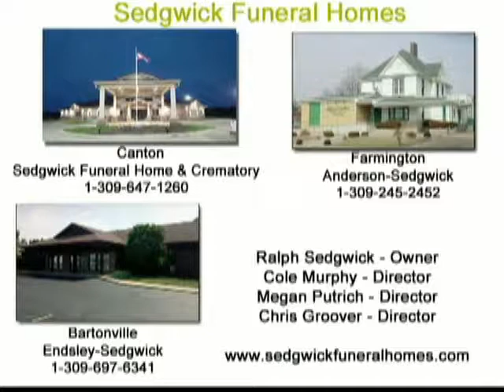Cuba Lady Cardinals vs Lewistown Central Lady Indians 7FCJHGBBT 10 18 2017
The Cuba Lady Cardinals faced the Lewistown Lady Indians in the 3rd place game of the 2017 7th grade Fulton County Girls Basketball Tournament. The game was played at Spoon River Valley High School on Wednesday, October 18, 2017.  Mark Bixler called the play by play of the game.